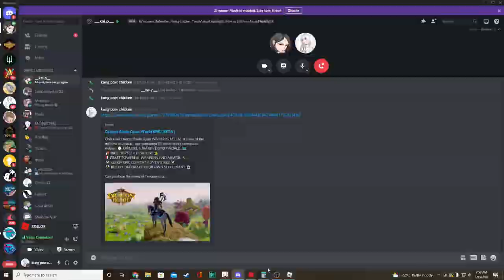I spent 30 hours on this build! | Giveaway! | DragonBlade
Hey guys! This video is going to be a  Timelapse and showcase of my most recent build "Skulldom". The inspiration behind this build is the skull from black clover. I thought it would be cool to build a bunker/vault for a king in the skull so here it is!

The next build video will be a tour of an amazing build of Monstadt from Genshin Impact (not built by me).